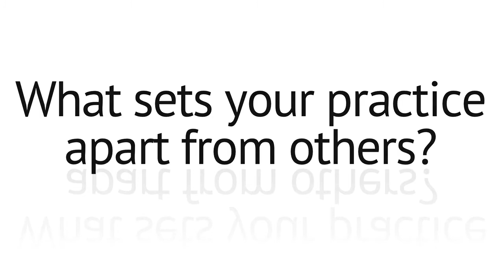How Desert Smiles is Set Apart from Other Practices, Featuring Dr. Don Wilcox in Glendale, Arizona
Dr. Don Wilcox, of Desert Smiles and Arizona Center for Sleep Medicine is very passionate about sleep apnea and discusses how his practice is set apart from others, thru his continuous training and education.